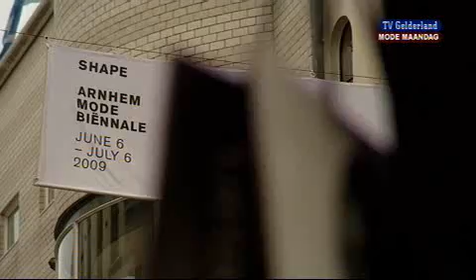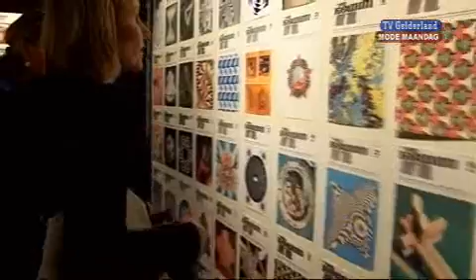Mode Maandag (29-06-2009)